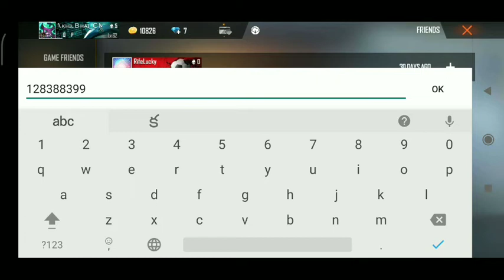TOP SEASON 1 ID'S AND CRAZIEST ID'S MUST WATCH LOLLL MOVEMENT